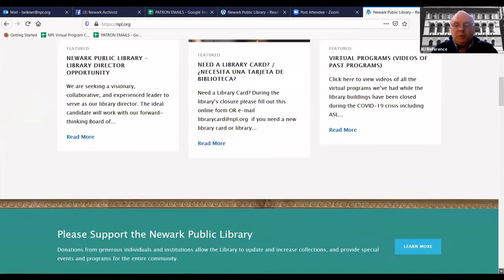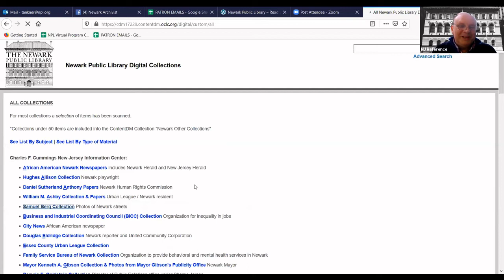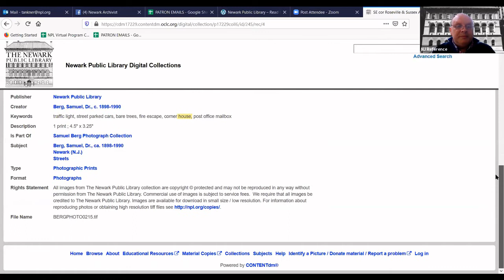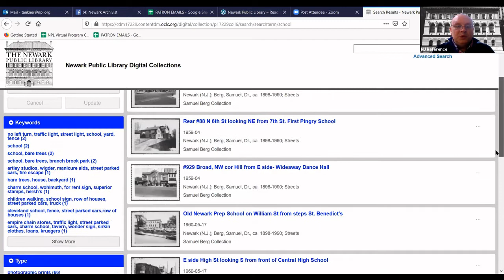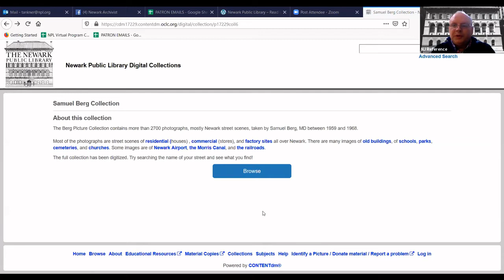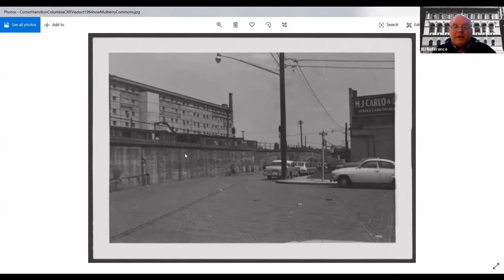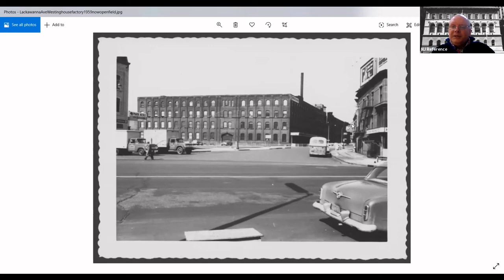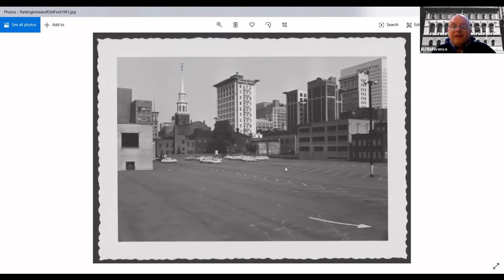NPL @ Home: Berg Photo Collection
Explore old Newark in photos!

Join the Newark Public Library’s Thomas Ankner on Zoom to see a city that no longer exists.

Dr. Samuel Berg took photos across Newark during the early 1960s, documenting buildings, streets, and other parts of the built environment. Much of what he photographed was demolished for “urban renewal” just a few years later.